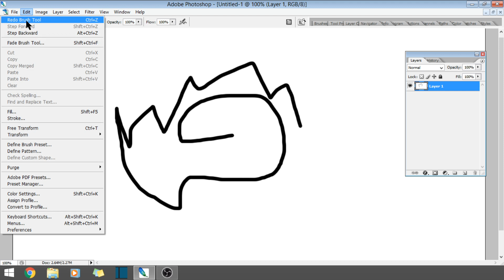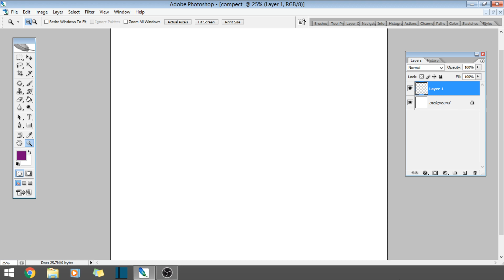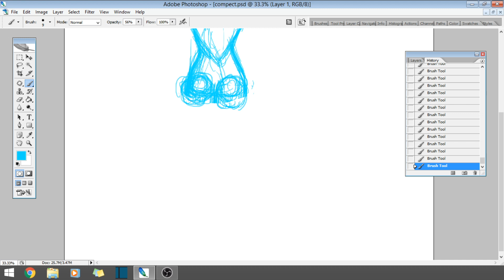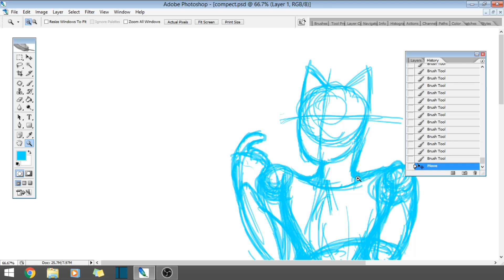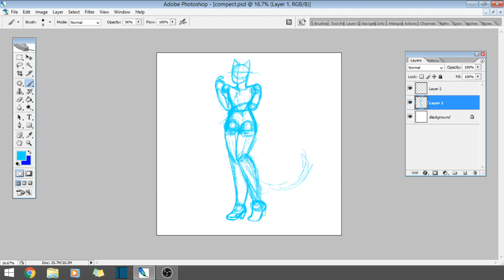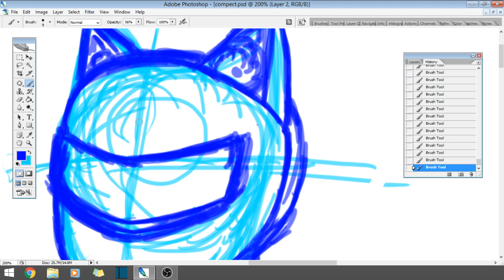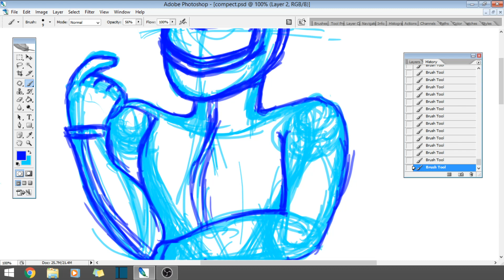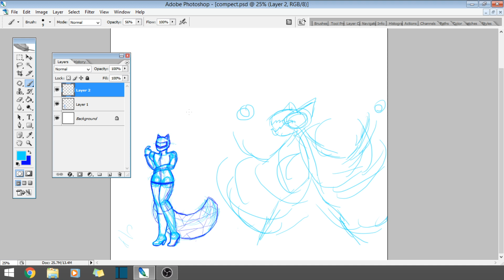Glitch-Key's Drawing Stream - The First One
Uncut, Unedited, all fuck ups.

I'm gonna try and do streams on Mixer everyday around 7pm Pacific Standard Time, I hope to see you there.

If not I'll always post it one the Youtube.